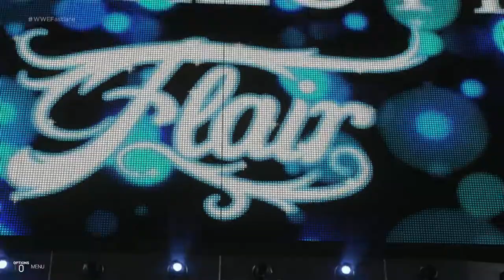Charlotte Vs Brie: Fastlane